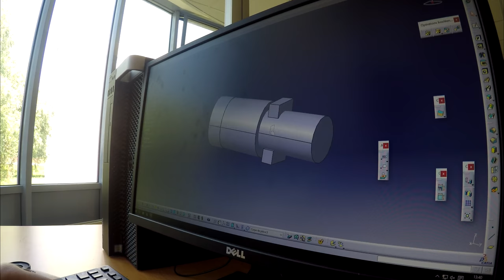Country U - TimeLapse du Campus UTBM de Sevenans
CountryU
l'UTBM, une Université à la campagne en timelaps

Projet de réalisation audiovisuelle
© Antony Schott / UTBM - Juin 2017